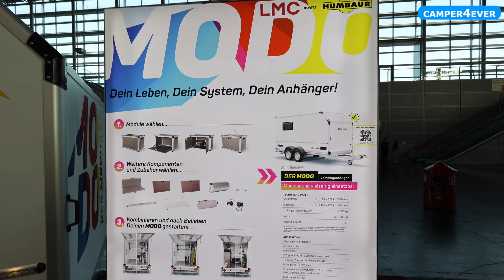LMC MODO powered by Humbaur I Messe - Neuheit I der ideale Caravan für Beruf, Hobby und Freizeit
Das Konzept ist wirklich super. Aber schaut selbst.

Kontakt zu Thomas:
Tel. 02161/663073
H.Schnitzler e.K. Fahrzeugbau
Meerweg 21
41066 Mönchengladbach

📌 AMAZON - ZUBEHÖR - SHOP*:
stöbere gerne nach unseren Produkten

📌 BERGMANN-KOCH RÜCKFAHRKAMERASYSTEME*
schau hier gerne mal nach den Rückfahrkameras für Camper. Videos findest du auf meinem Kanal